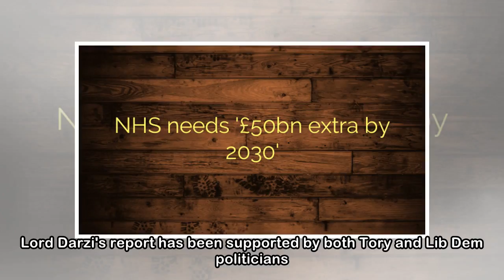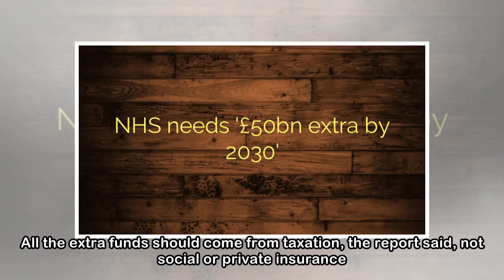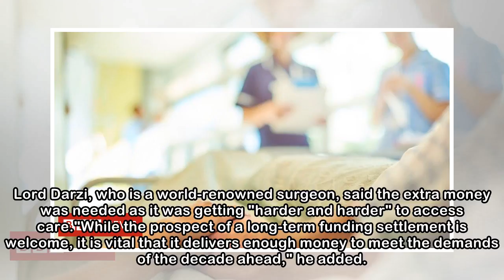NHS needs '£50bn extra by 2030'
By Nick Triggle Health correspondent Image copyright Getty Images The NHS needs £50bn more by 2030 in England, a former health minister and leading surgeon says. The prediction, by Labour's Lord Darzi...